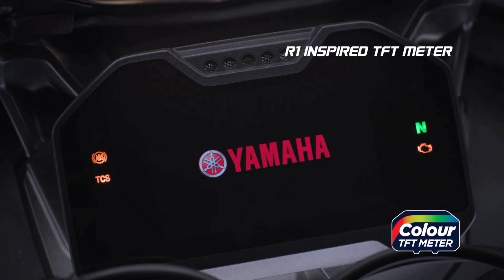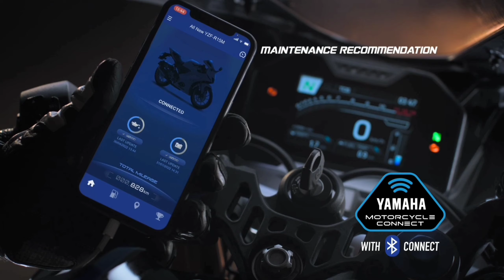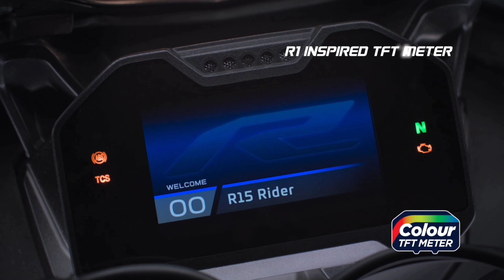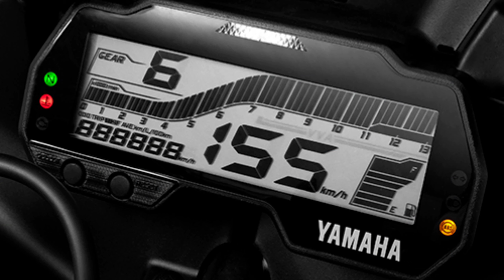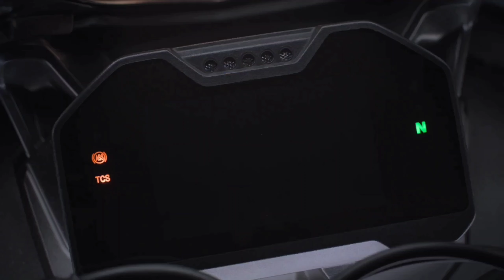Nova R-15 Foi Atualizada para 2024!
Fala galera, beleza! Sou o Regi Motokar e nesse vídeo, eu mostro a nova Yamaha R-15 modelo 2025!